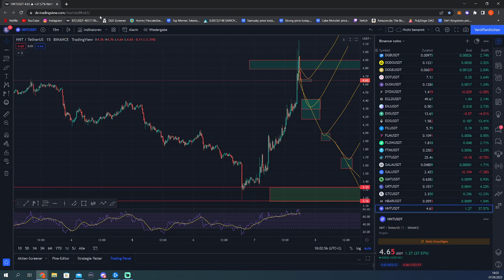HNT Helium price prediction and technical analysis - we getting the nice bounce